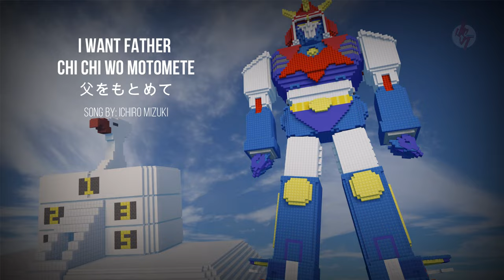Voltes V Minecraft: Ending Song - Chi Chi Wo Motomete 超電磁マシーン ボルテスVファイブ (Minecraft Animation)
Voltes V Legacy in Minecraft by JST Creations

Super Electromagnetic Machine Voltes V (Japanese: 超電磁マシーン ボルテスVファイブ, Hepburn: Chōdenji Mashīn Borutesu Faibu), popularly known as simply Voltes V (pronounced as "Voltes Five") is a Japanese anime television series produced by Toei Dōga and animated by Nippon Sunrise (formerly known as Soeisha). It is the second installment of the Robot Romance Trilogy, which also includes Chōdenji Robo Combattler V and Tōshō Daimos. It is directed by Tadao Nagahama and produced by Yoshiyuki Tomino.

Voltes V grew into a cultural phenomenon in the Philippines since its airing in the country in 1978, and had achieved popularity as well in Indonesia and Cuba. A live-action television series adaptation, titled Voltes V: Legacy, is set to air in the Philippines on GMA Network in 2023.

• Voltes V Ending Theme - I Want Father - Chi Chi Wo Motomete - 父をもとめて Orchestral Cover Walk Ba

THANKS